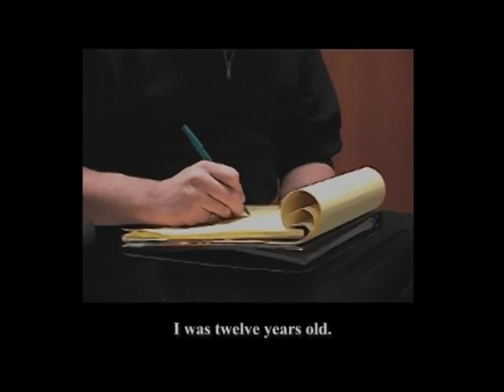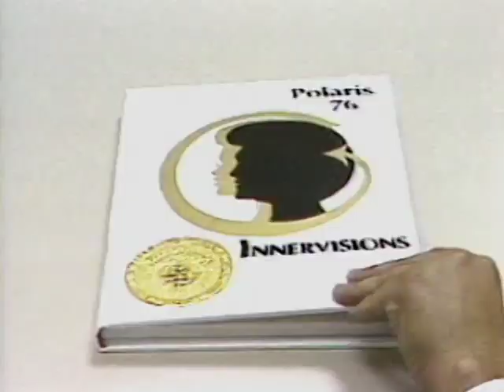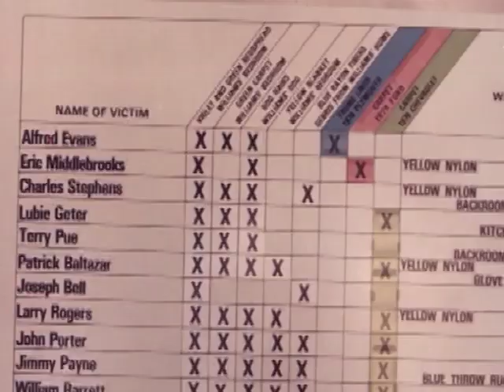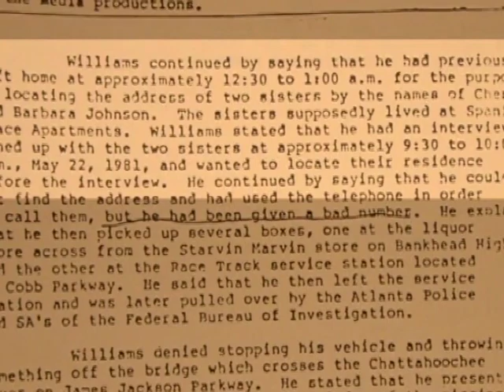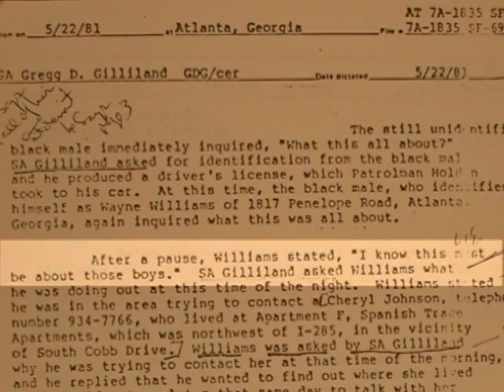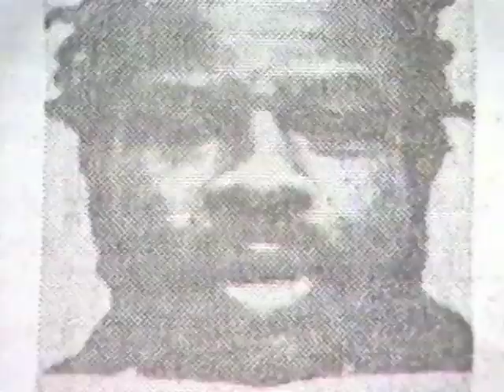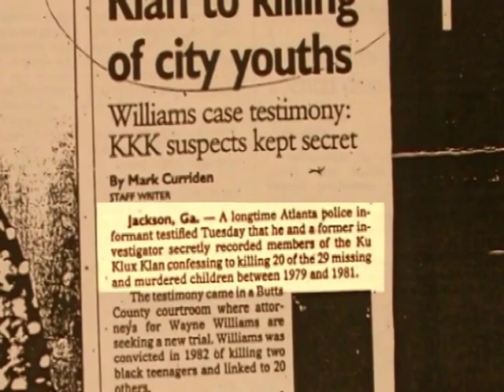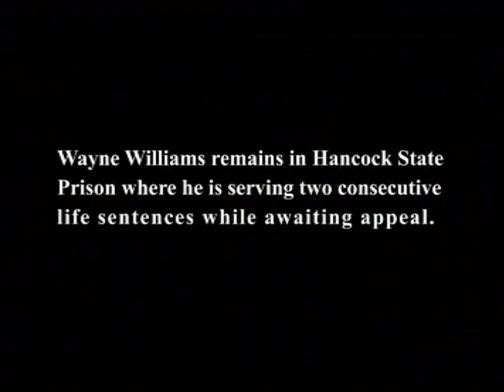Reclamation. The story of the Atlanta Child Murders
Artist William Scarbrough's, Reclamation. The story of the Atlanta Child Murders. Wayne Bertram Williams.